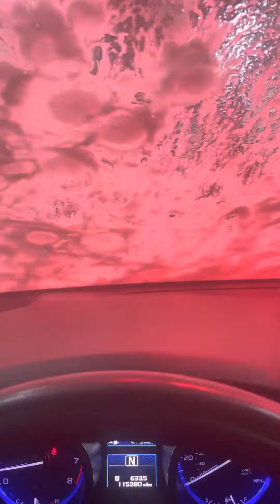Rainforest Carwash in Medina Ohio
Today thanks you a friend of mine on talk carwash I visited rain forest carwash in Medina Ohio. They have a mix of MCWW equipment and McNeil the wash did an excellent job on my car